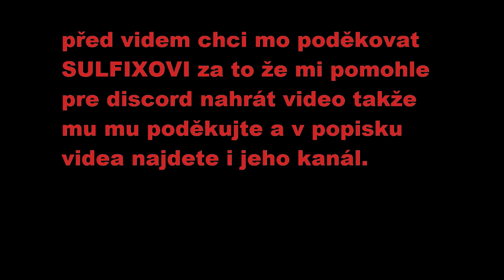MAFIA 2 Vito má VOUSY!!?? (very rare)